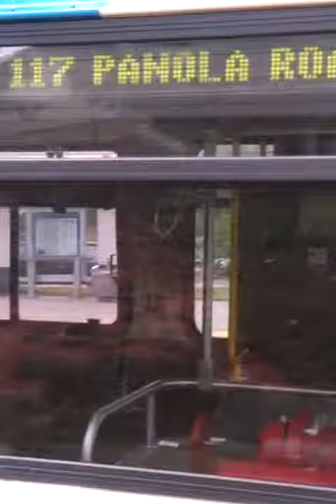Marta Bus 86 and 117 making Illegal Left Turn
Department of Transportation breaking laws